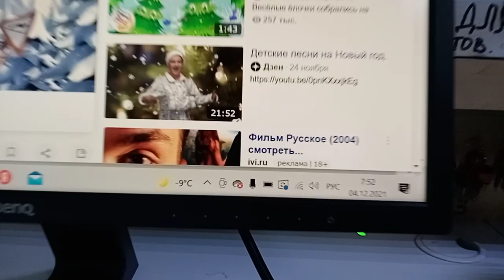Монитор Beng GW2270
Цена: 4799